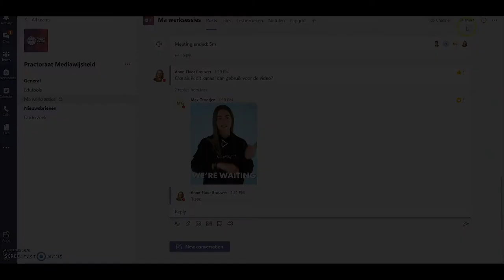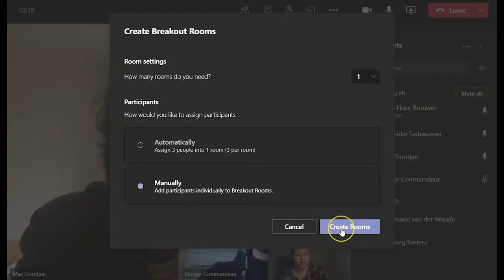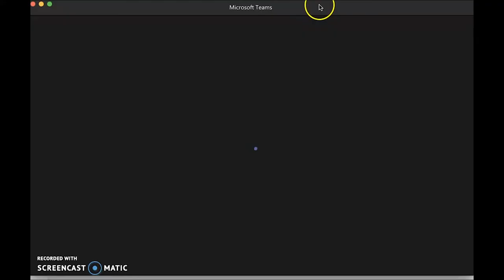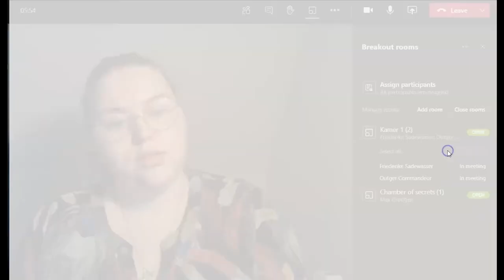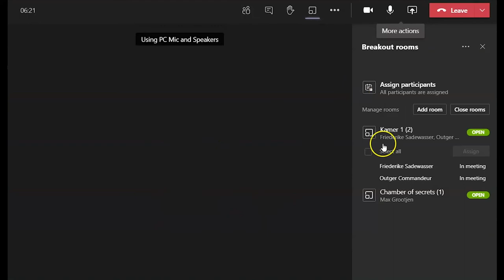Microsoft tutorials 💡 | Teams | Breakout rooms via Teams kanaal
🎥 Na het kijken van deze video weet je:
• hoe je een breakout room start in een vergadering;
• hoe je deelnemers indeelt in breakout rooms;
• hoe je breakout rooms een naam geeft;
• hoe je als docent bij een breakout room kijkt;
• hoe je de breakout rooms weer sluit.

Het gebruiken van breakout rooms is een fijne manier voor deelnemers om in Teams samen te werken in kleinere groepjes, bijvoorbeeld aan een opdracht of project. Doordat het in de vergadering plaatsvindt, kun je als docent nog wel meekijken bij de groepjes, om vragen te beantwoorden of tips te geven.

*NB: Om gebruik te maken van deze functionaliteit moet elke gebruiker zorgen dat Teams geüpdatet is.

► 0:00 Introductie
► 0:13 Starten met een meeting van Teams kanaal
► 0:58 Breakout rooms instellen & knoppen uitleg
► 2:28 Breakout rooms starten
► 2:48 Wat zien de deelnemers?
► 3:17 Wat ziet de organisator?
► 3:26 Als organisator break-out rooms 'joinen'
► 4:30 Alle deelnemers terug naar algemene vergadering